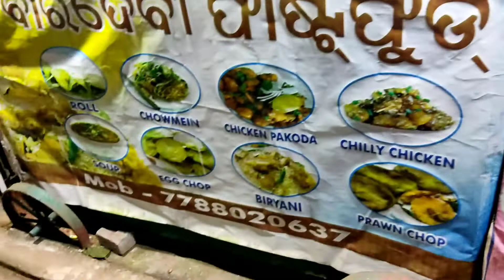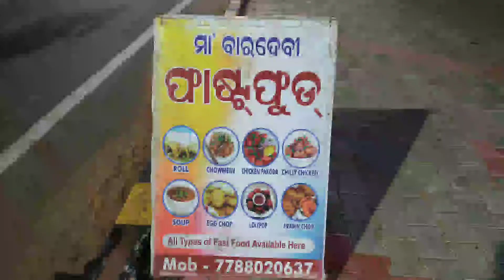chicken chow mein /Bhubaneswar street food🍝🍝🍝🍝🍝/indian food/price-40#dibyavlogs